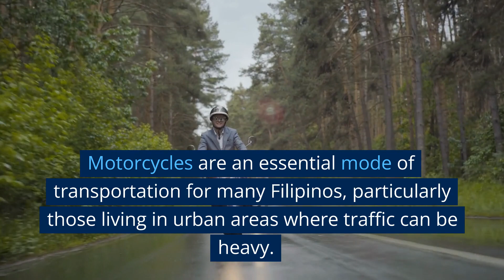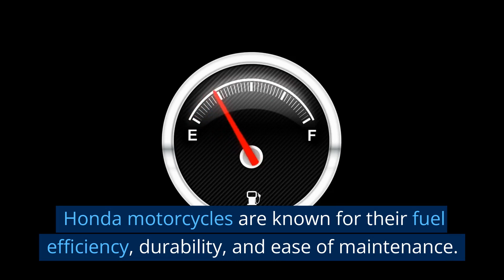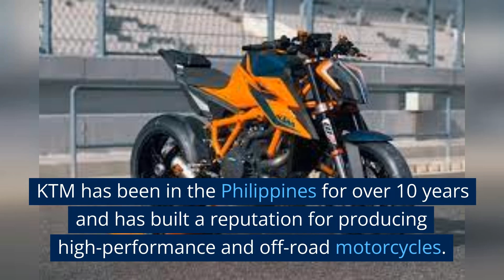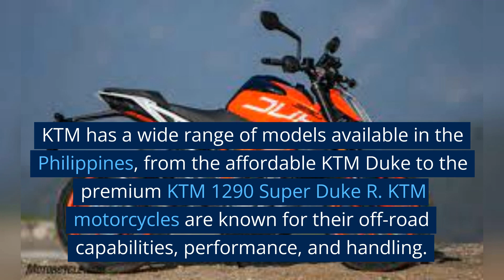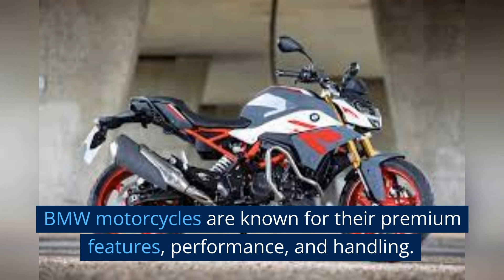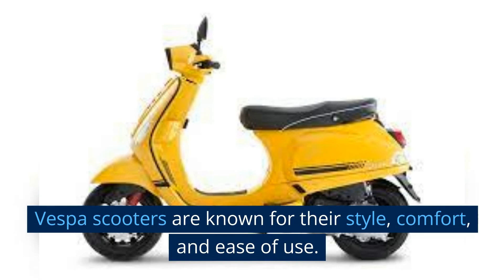10 most popular motorcycle brands in the Philippines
Looking for information on the most popular motorcycle brands in the Philippines? Check out this video to learn about the top 10 motorcycle brands based on sales figures and popularity among riders.